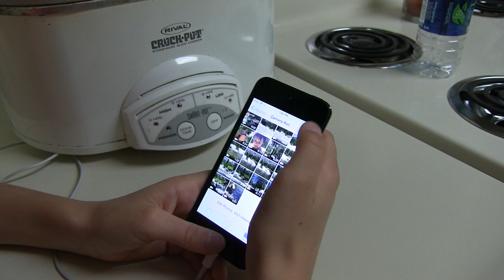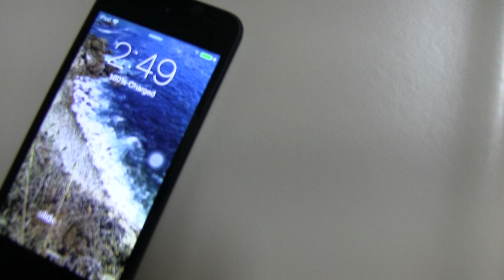Lost and Found iPod! WILL IT WORK? | CAF Family Vlog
We are about to find out if Matt's iPod will work after 3 1/2 months in Pyramid Creek at Horsetail Falls!

Hello and welcome to our life!  We are a blended family of five and six rescued cats.  We share joys and challenges as God loves us through them all.  Come along with us as we share our life adventure from home and out and about exploring God’s creation.

FOLLOW US

God Bless!

"Contemplation Acoustic Guitar"
"Stock footage provided by frozenpeas / Pond5.com”

"cinematic 06 strings tension suspance-A"
"Stock footage provided by Kora3000 / Pond5.com”

"Mind Over Matter full. mix"